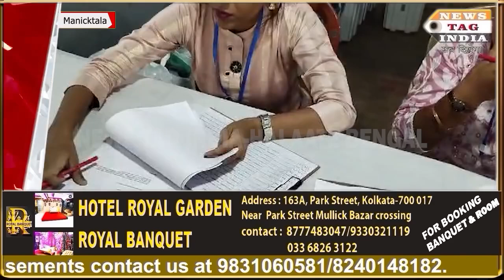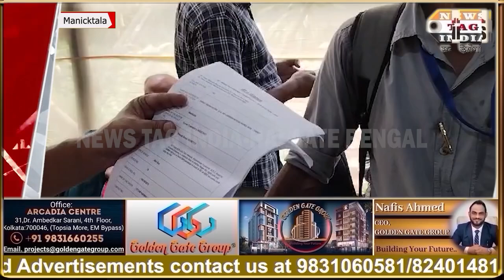Maniktala Assembly By-Election Preparations in Full Swing, DCRC Center Buzzes with Activity